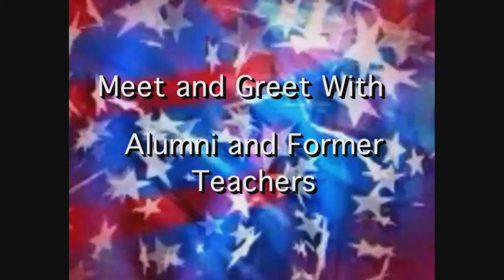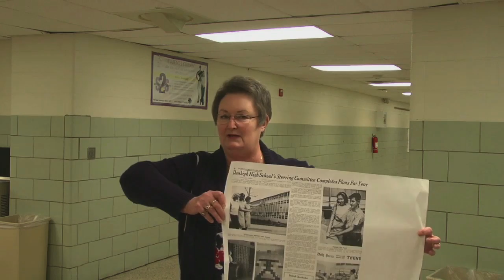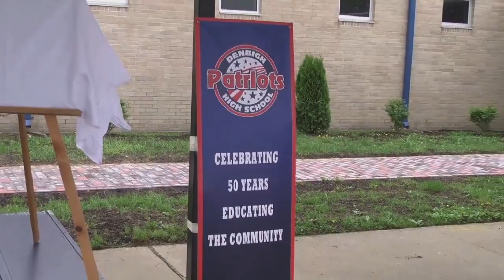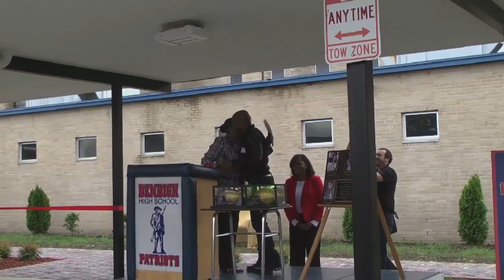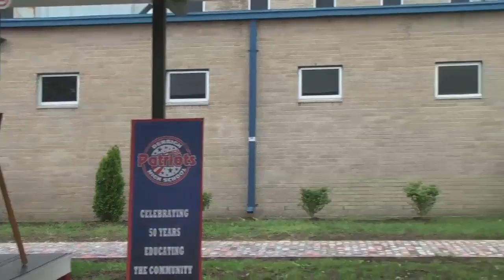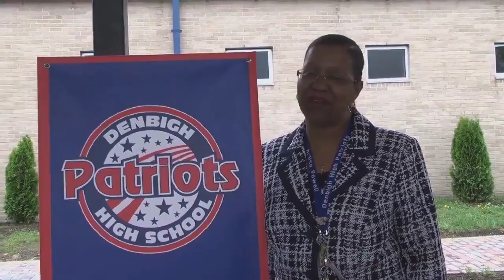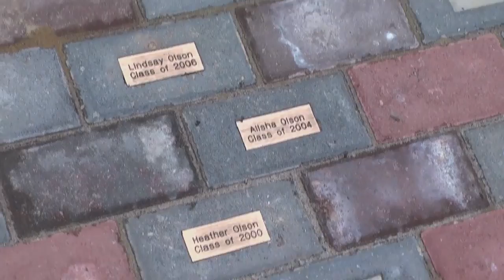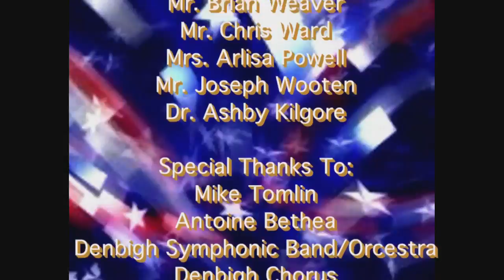Denbigh 50th Anniversary